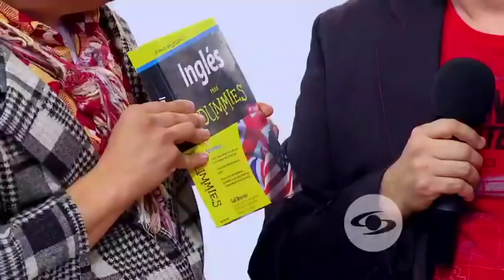Capítulo: Las historias de Jeringa y Vanessa de la Torre fueron protagonistas en The Susos Show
Las ocurrencias y retos de los invitados hicieron llorar de la risa a Suso El Paspi. ¡Mira el entretenido capítulo!

The Suso's Show | Capítulo: Las historias de Jeringa y Vanessa de la Torre fueron protagonistas | Caracol TV